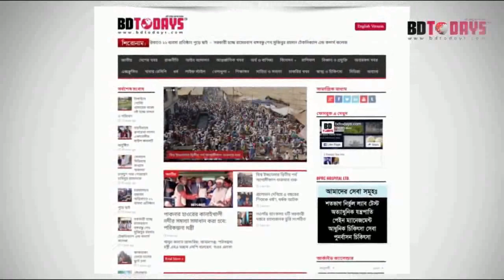বিএনপি’র প্রতিষ্ঠা বার্ষিকী পালিত || BNP's founding anniversary is celebrated